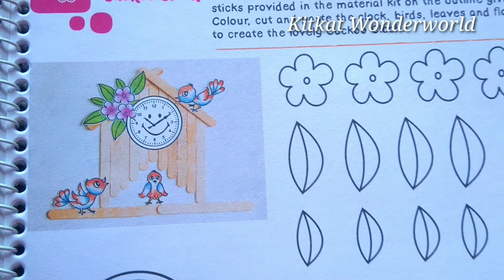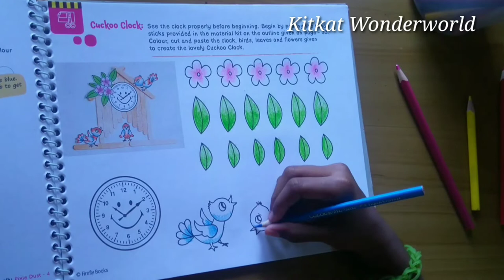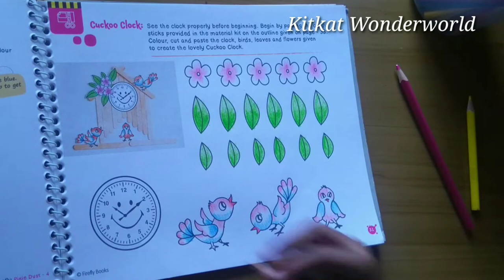Cuckoo Clock: Pop Stick/Icecream Stick Craft | Easy Cuckoo Clock Craft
Ep: 198

Here is an easy craft using ice cream stick: Easy Cuckoo clock craft.